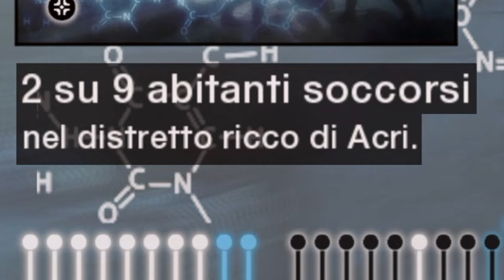🇮🇹 ASSASSIN'S CREED 4K - PARTE 13: INDAGINI PER L'UCCISIONE DI GUGLIELMO DEL MONFERRATO [PC ITA]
IL MIO SETUP:
CONSOLE: SONY PS5
MICROFONO: AKG C414 XLII
CAMERA: IPHONE 12 CAMERA FRONTALE
SCHEDA AUDIO: FOCUSRITE SCARLETT 18i8 2nd GEN
SCHEDA DI ACQUISIZIONE: ELGATO GAME CAPTURE HD 60S+
PC: ACER NITRO 5
SCHEDA VIDEO: NVIDIA GEFORCE GTX
PROCESSORE: INTEL CORE i7 (10th GEN)